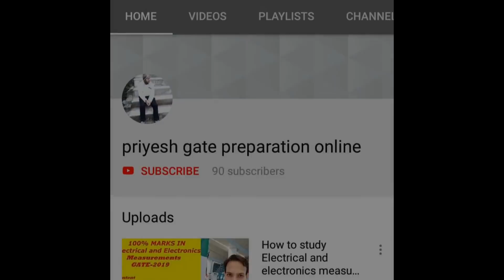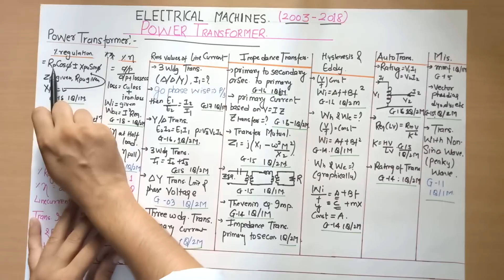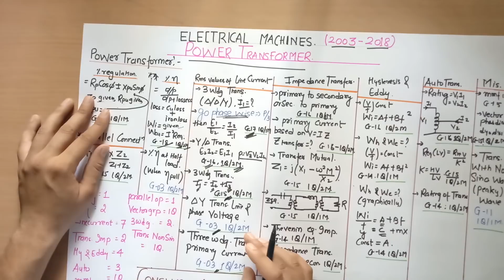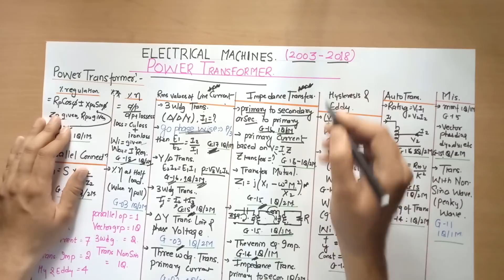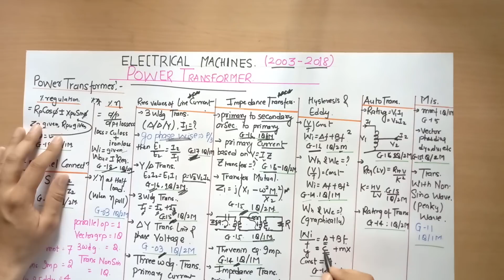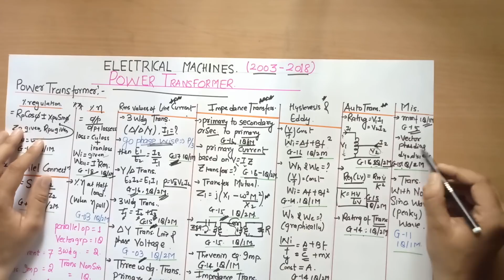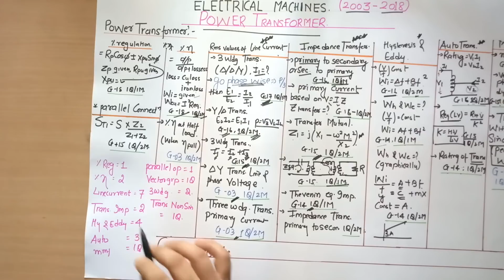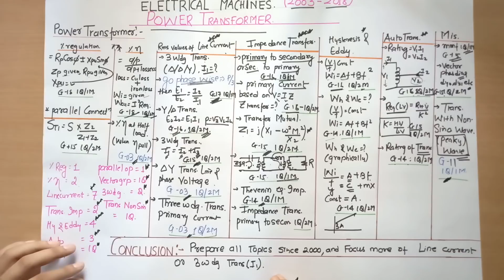HOW TO STUDY ELECTRICAL MACHINE -PART 1(Transformer)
In this video I have discussed about how to study Electrical machine for preparation of Gate -19.
This is part-1 of the series  focusing on power transformer.
All remaining part like Syn. Machine, DC machine, Induction machine will be discussed in later videos.